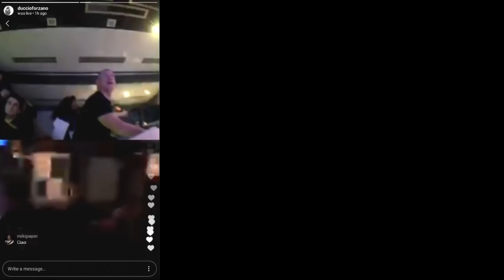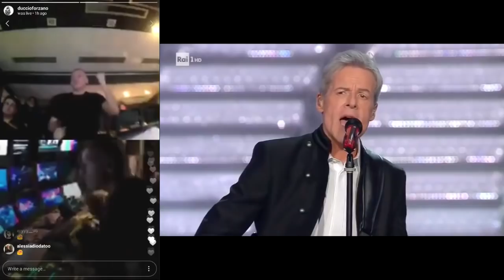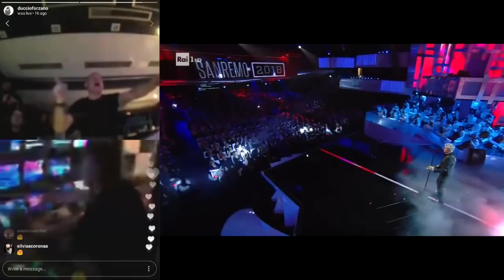Duccio Forzano in regia al Festival di Sanremo 2018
⬇️ ⬇️ VIENI A TROVARCI SUL SITO! ⬇️ ⬇️
Recensioni, News, Top 8, Rubriche su Cinema e Serie TV!

😍 ⬇️ 😍 GUARDA COSA OTTIENI SUPPORTANDOCI 😍 ⬇️ 😍
Entra nel gruppone degli Amici di CineFacts!

⬇️ ⬇️ ASCOLTACI SU SPOTIFY! ⬇️ ⬇️
Il podcast a tema Cinema più ascoltato d'Italia!

⬇️ ⬇️ NON PERDERTI MAI NEANCHE UNA NOVITÀ ⬇️ ⬇️
Il Canale Telegram è sempre aggiornato!

⬇️ ⬇️ SCOPRI IL FANTASTICO STORE ⬇️ ⬇️
Magliette, felpe, tazze, scarpe su Cinema e Serie TV!

⬇️ ⬇️ SCOPRI PROMOZIONI SULL'HOME VIDEO ⬇️ ⬇️
DVD e Blu-ray in mega offerta per la tua collezione!